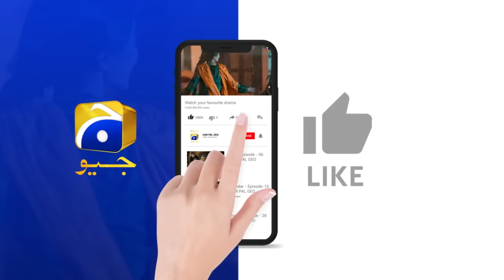Tere Aany Se Ep 02 | Komal Meer - Muneeb Butt | Best Moment 01 | Har Pal Geo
7th Sky Entertainment Presentation
Producers: Abdullah Kadwani & Asad Qureshi
Writer: Samra Bukhari
Director: Zeeshan Ahmed

Cast:
Komal Meer
Muneeb Butt
Mehmood Aslam
Shamim Hilaly
Salman Shahid
Inayat khan
Laiba Khan
Saleem Mairaj
Sidra Niazi
Hira Soomro
Suqaynah Khan
Zain Afzal
Zainab Qayoom
Rashid Farooqui
Ali Khan
Sadaf Aashan
Mani
Ayat Arif
Aisha Khan
Hermain Ghalib
Sami Khan
Aadi Khan